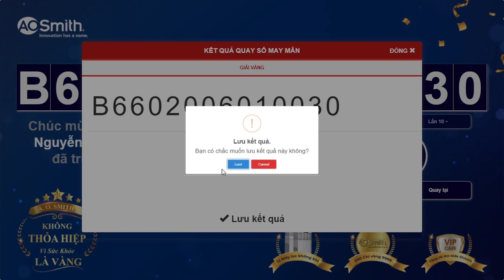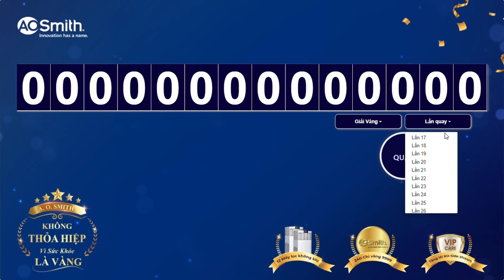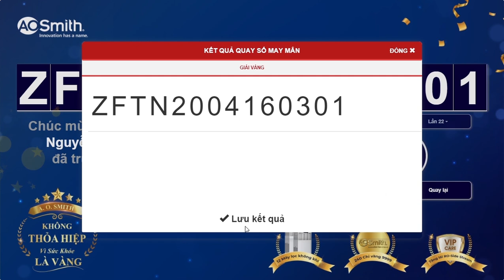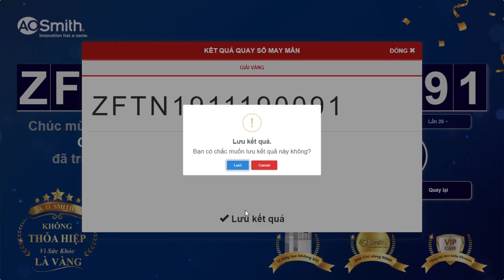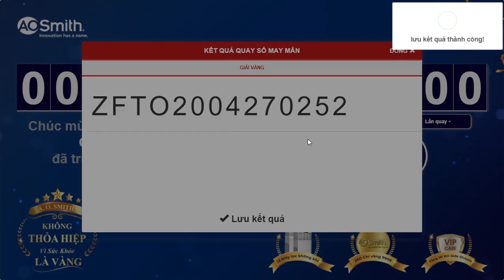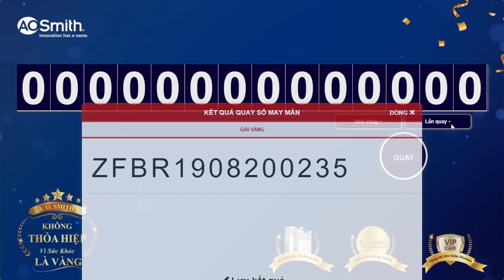QUAY SỐ ĐỢT 7 & 8 – CHƯƠNG TRÌNH “A. O. SMITH KHÔNG THỎA HIỆP VÌ SỨC KHỎE LÀ VÀNG”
🎉 QUAY SỐ ĐỢT 7 & 8 – CHÚC MỪNG CÁC KHÁCH HÀNG MAY MẮN TRÚNG THƯỞNG TRONG CHƯƠNG TRÌNH “A. O. SMITH KHÔNG THỎA HIỆP VÌ SỨC KHỎE LÀ VÀNG”

🤩 Trong đợt quay số thứ bảy và tám của Chương trình khuyến mại “A. O. Smith Không Thỏa Hiệp Vì Sức Khỏe Là Vàng”, A. O. Smith Việt Nam đã tìm được ra các khách hàng may mắn trúng thưởng những quà tặng giá trị:
💝 40 Giải Vàng: Mỗi giải 01 logo A. O. Smith bằng vàng SJC 9999 trị giá 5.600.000đ
🎊 02 Giải Sức Khoẻ: Mỗi giải 01 máy lọc không khí A.O.Smith KJ420F-B01 trị giá 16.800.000đ

🎉 Xin chúc mừng các khách hàng may mắn!
✔️ Danh sách các khách hàng trúng thưởng quay số lần 6 được cập nhật tại aosmith.com.vn.

🇱🇷 Chương trình “A. O. Smith Không Thỏa Hiệp Vì Sức Khỏe Là Vàng” vẫn tiếp tục đến ngày 07/02/2021.
👉 Sở hữu ngay các sản phẩm của A. O. Smith để không bỏ lỡ cơ hội nhận được các quà tặng giá trị!

A. O. Smith – Không Thỏa Hiệp Vì Sức Khỏe Là Vàng
☎ Tổng đài tư vấn: ✱1228 hoặc 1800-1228